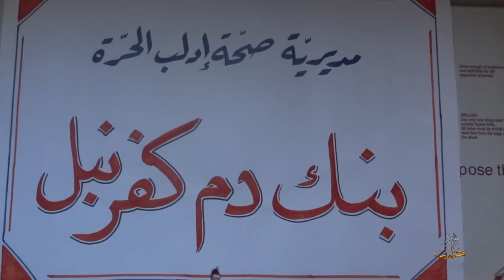معوقات تهدد بإغلاق مركز بنك الدم الوحيد في مدينة كفرنبل بريف إدلب